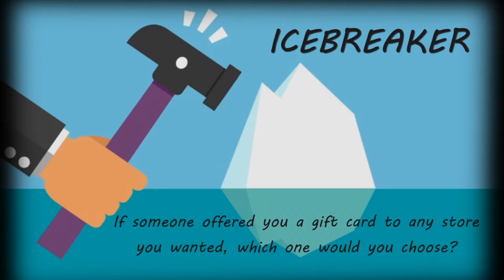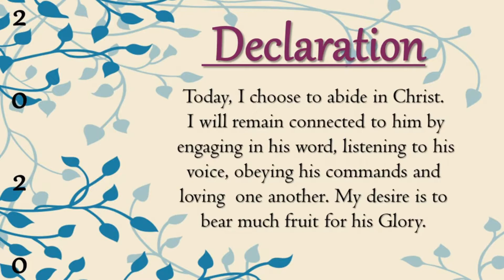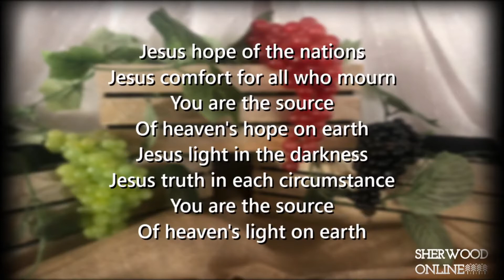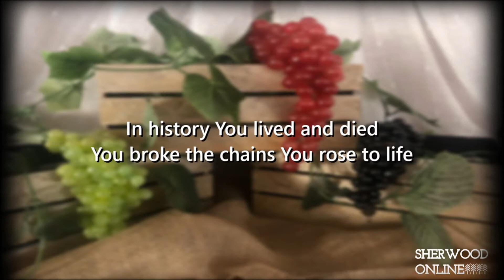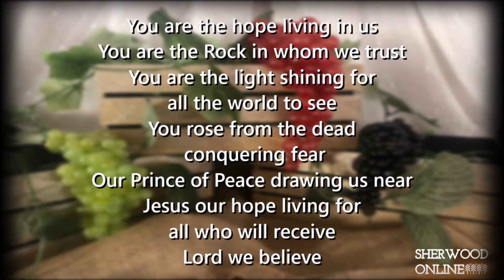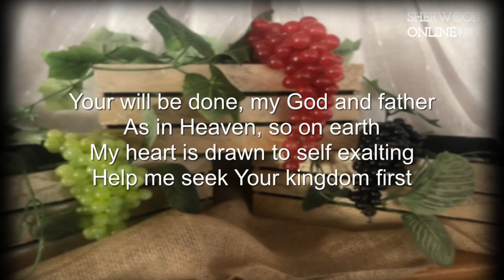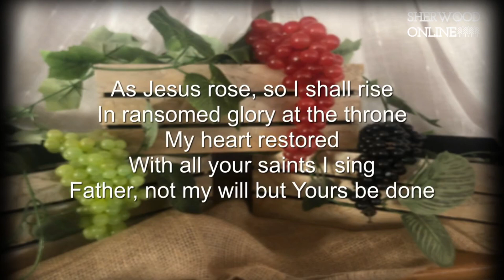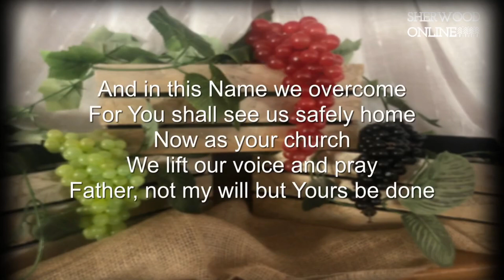Sherwood Online - Jan 2nd, 2022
Good morning,

Welcome to the Sherwood Church of the Nazarene, broadcasting from Charlottetown, Prince Edward Island.

We are glad you have chosen to join with us this morning.

This morning we will watching last year Jan 3rd, 2021.  May you be blessed in this new year!  Pastor Annette Smith is our extra special guest this morning.

For more information on the Sherwood Church of the Nazarene please head over

God Bless